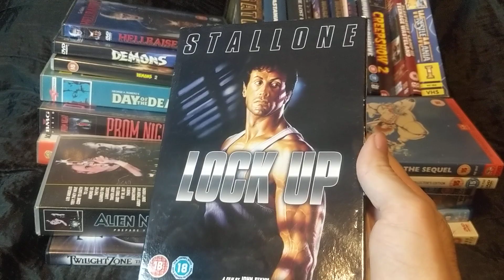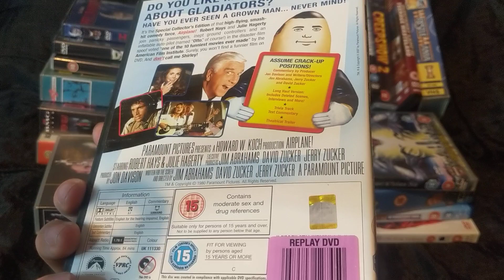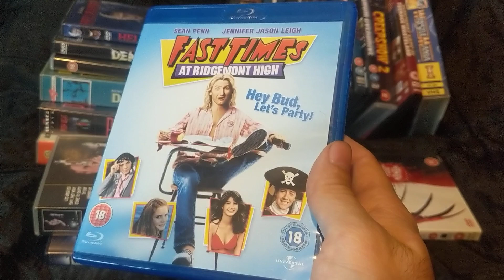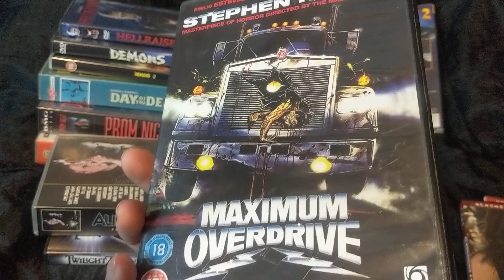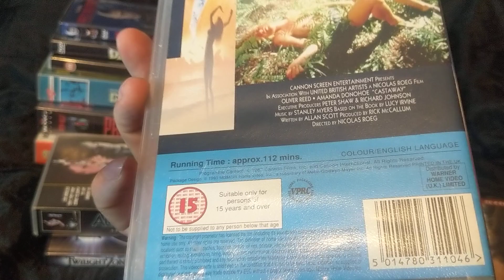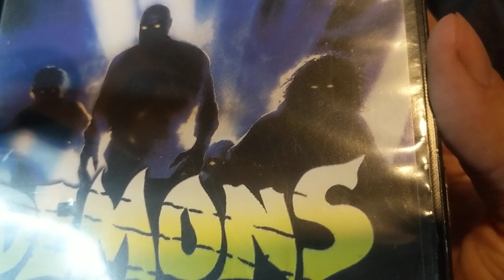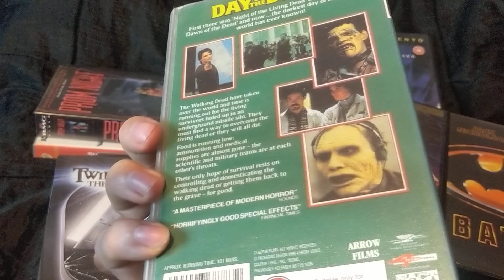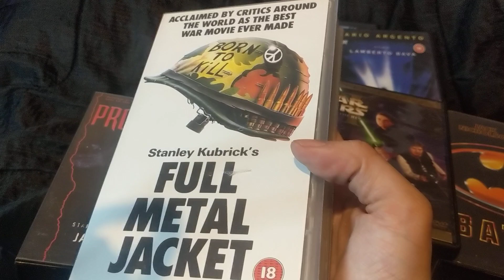25 80s Films on VHS/DVD/Blu-ray part 2